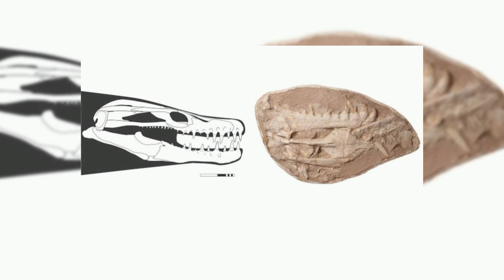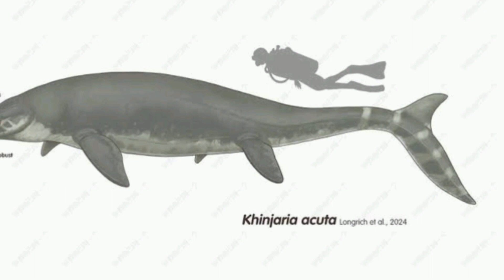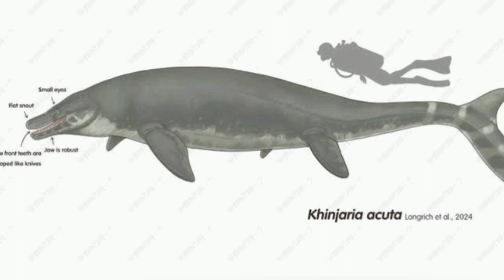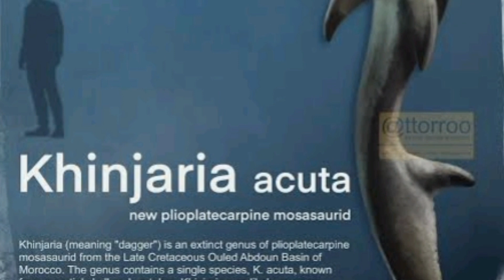Khinjaria: O Novo Mossasauro Marroquino Com Dentes de Adaga